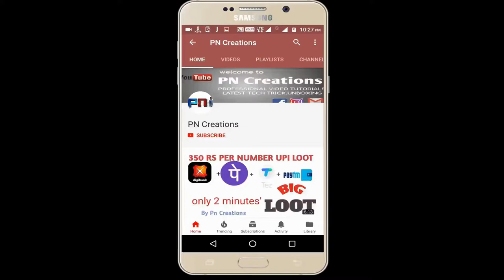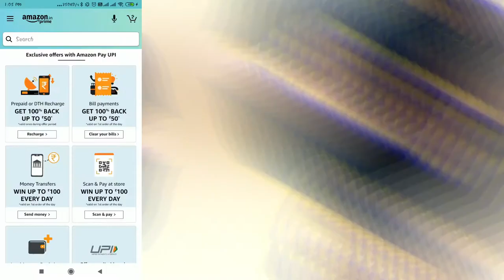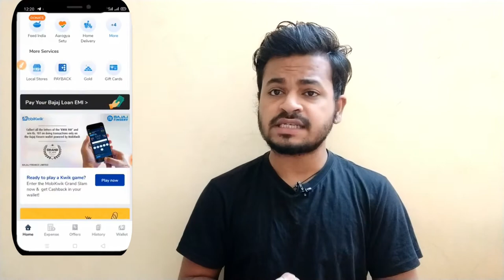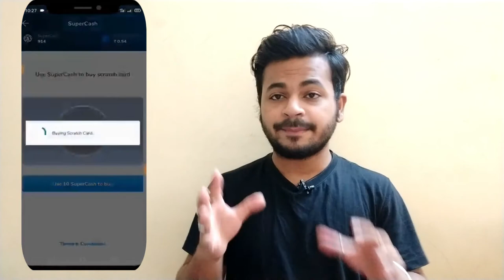Mobikwik Grand Slam Is Back | Flat Rs.101 Cashback | Mobikwik Supercash Convert to Cash|| Amazon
Mobikwik Grand Slam Is Back | Flat Rs.101 Cashback | Mobikwik Supercash Convert to Cash

Jitne logon Ko yah offer Mila, sabhi log like karna...🤝🤝🤝🤝

Thunderpod Refer Code - PRA23268.  to get bonus coins!

Mera code:-12834E7E

{ If link not working then search @PnCreationsOfficial on telegram }

Say hello to the all-new Thunderpod, the only health & fitness app you’ll ever need. Keep track of your progress with our friendly pod who gets stronger when you workout but gets out of shape when you don’t! Easy, right?

Try out the dance fitness with your moves & instantly burn calories. Find out your dance energy score & improve day by day with more moves.

With daily personalised goals & accurate step tracking by our pod, whether it’s walking or running, we’re sure that you’d always want to go an extra mile. Participate & compete with friends in challenges and discover that fitness is fun & rewarding. Beat them straight to upgrade your league & stay on top of your game. And don’t forget to treat yourself to cool Thunderpod merchandise with all the coins you earn from winning challenges & completing your goals. You are free to brag about them to everyone of course!

Love a good full-body workout with no equipment involved? Then look no further as we’ve got you covered on that front as well. Whether you squat, crunch or prefer doing the good old jumping jacks, Thunderpod’s interactive AI will watch your every move & ensure that you are doing your exercises right. Yes, you can call it your own personal fitness trainer who will train you, correct your form and motivate you to complete your workout without charging you anything for it.

With the guided exercises, fitness challenges & activity tracking, you’ll see those calories burn effortlessly. And with your body getting healthier, stronger & being taken care of, don’t think we would leave your mind behind.

Play brain games to sharpen your mind & use it to your full potential. Feeling stressed out? Let our simple breathing exercises & meditations help you calm your mind and de-stress you.

Download Thunderpod and stay fit.

Key Features:

Dance Fitness
Dance away to burn calories on trending tunes. And get your energy score.

Get goals personalised to your lifestyle
Your goal is unique to you. It is calculated based on your walking history.

AI Tracking Workouts
Your app is your personal trainer. Monitor your performance & get feedback on Thunderpod.

Fitness Challenges
Take our workout challenges & compete globally with competitors.

Home Exercises
Perform home exercises - meditation, yoga, workouts etc., without any personal trainer.

Brain Games
Experience mind-boggling brain games & score maximum to be on top of the leaderboard.

Mobikwik grand slam
mobikwik supercash convert to cash
mobikwik supercash transfer to bank
mobikwik supercash kaise use kare
mobikwik supercash use hindi
mobikwik grand slam trick
mobikwik offer today
mobikwik offer new user today
mobikwik offer 2020
mobikwik first upi transfer
mobikwik full details